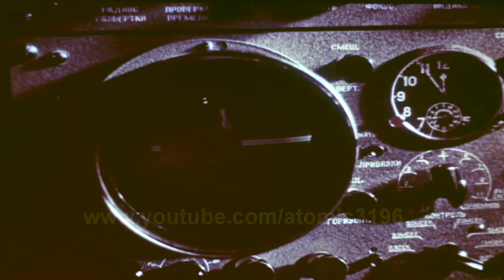HD USSR Lake creating Underground Nuclear testing ID;Chagan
Chagan (Чага́н) was a Soviet underground nuclear test conducted at the Semipalatinsk Test Site on January 15, 1965.Chagan was the first and largest of the 124 detonations in the Nuclear Explosions for the National Economy program, designed to produce peaceful nuclear explosions (PNEs) for earth-moving purposes. The concept of using PNEs to create artificial lakes, harbors and canals was modeled after a United States program, Operation Plowshare, which conducted the first peaceful nuclear explosion (the 104 kt Sedan shallow cratering test) at the Nevada Test Site in July 1962.